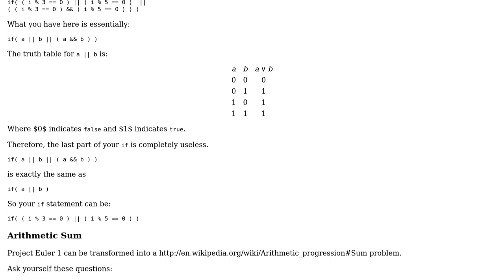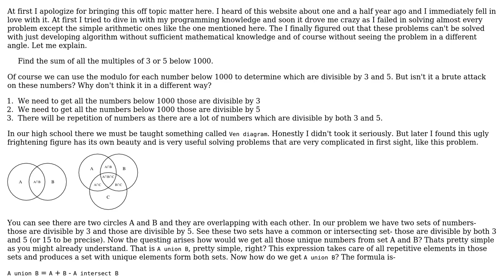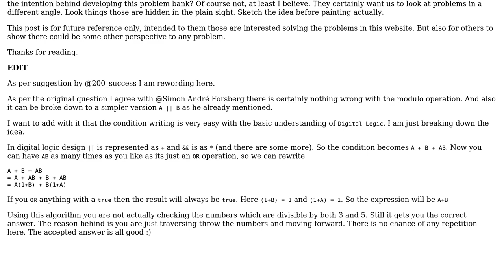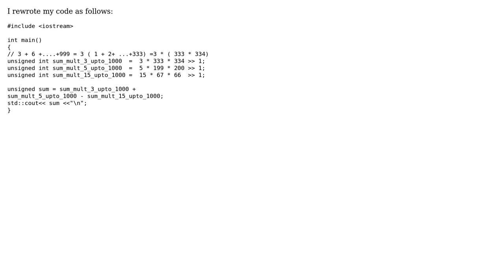Project Euler -problem 1 (3 Solutions!!)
Project Euler -problem 1

With thanks & praise to God, and with thanks to the many people who have made this project possible! | Content (except music & images) licensed under CC BY-SA | Music | Images & others | With thanks to user Steephen user Simon Forsberg user Morwenn user maksbd19 and the Stack Exchange Network Trademarks are property of their respective owners. You are responsible for your own actions.